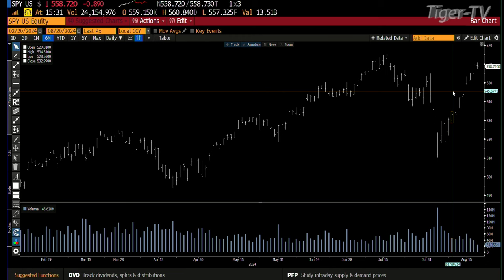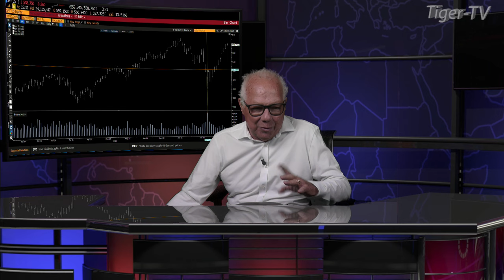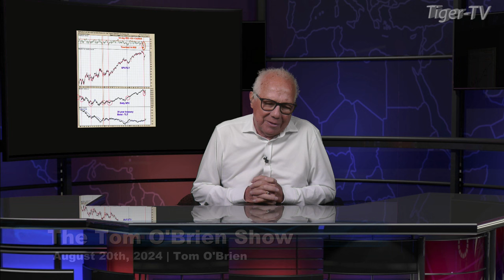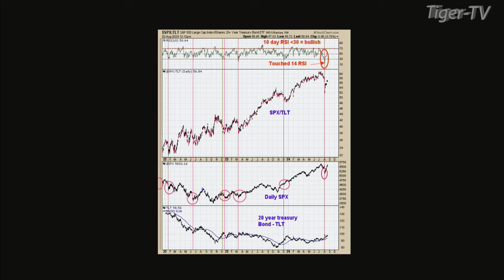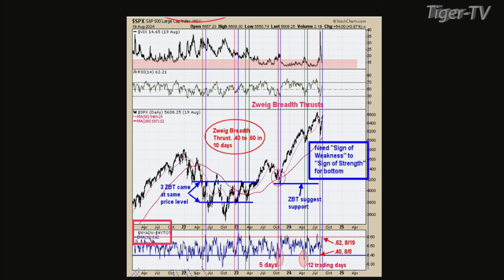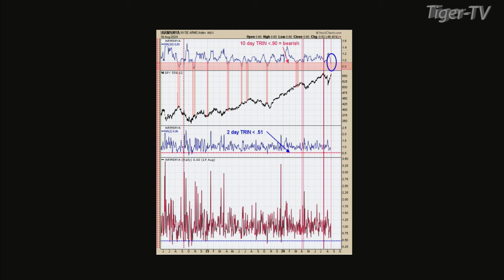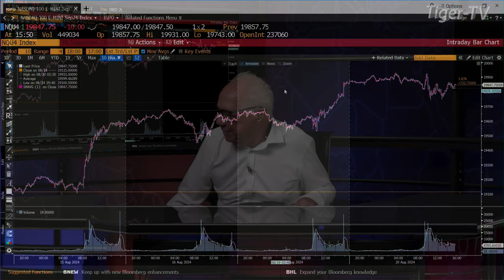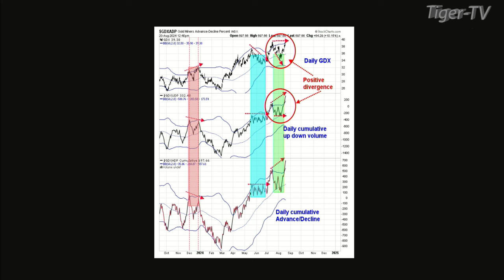August 20th, Tim Ord Interview on the Tom O'Brien Show - 2024